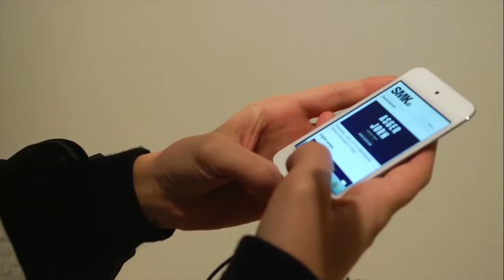Showreel - Digitale produktioner på SMK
This video is about Showreel Digitale produktioner 1st cut